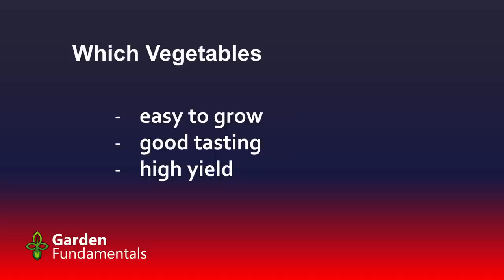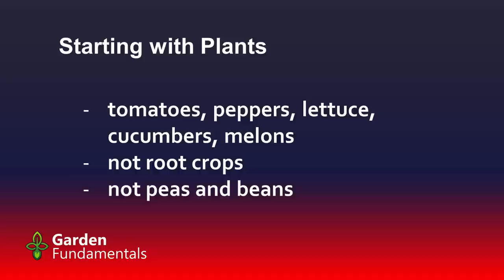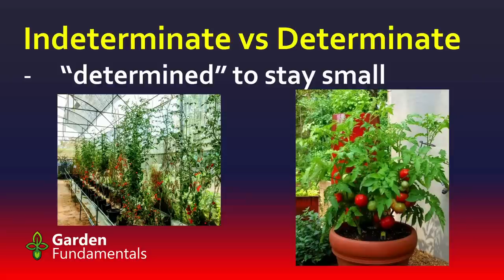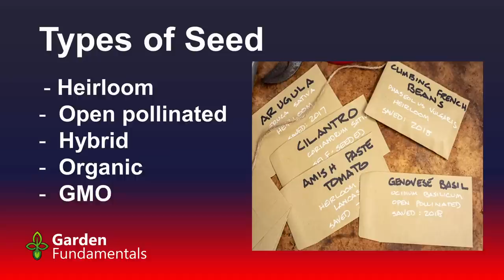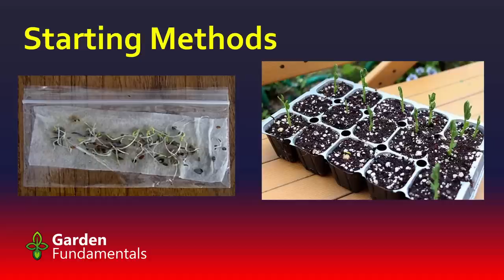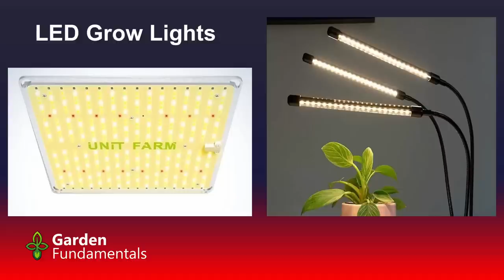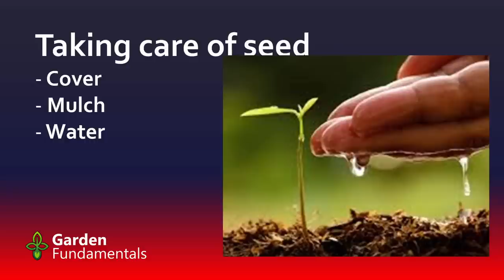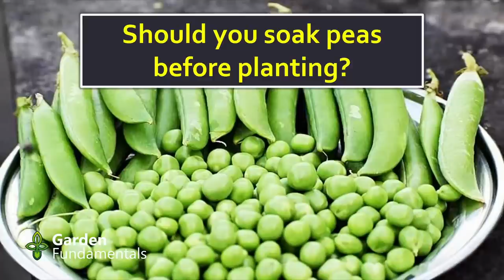Starting Vegetable Seeds the Right Way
Start to finish advice on starting vegetable seeds both indoors and in the garden.

buying vegetable seed, planting, heating mats, planting in the garden